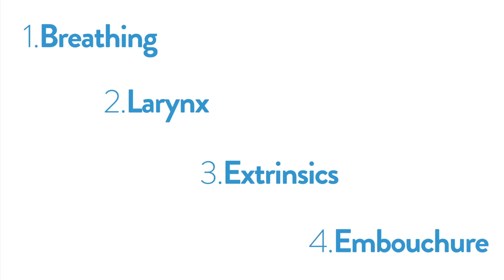Ep. 105 “Common Singing Mistakes” - Voice Lessons To The World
Whether you’re a beginning singer or an elite professional, there are some common pitfalls to watch out for. In Episode 105 of Voice Lessons To The World, Voice Teacher Justin Stoney of New York Vocal Coaching explores the worst singing mistakes and how to right them! Enjoy Voice Lessons To The World!

Chapters
00:00 Introduction & Today's Question
1:02 Getting Loud to Achieve High Notes
2:00 Check Ins for Upper Range Work
2:44 Those Who Need MORE Volume
3:12 Neglecting Falsetto & Head Voice
4:31 Trying to Sound GOOD
6:49 Practice Shmractish: Elements of Quality Practice Time
8:33 Giving Up...
9:48 Voice Lessons To The World CHALLENGE: Exercises for Each Mistake
11:26 Resources & Information
12:05 Justin Stoney's Vocal Benediction: You Matter